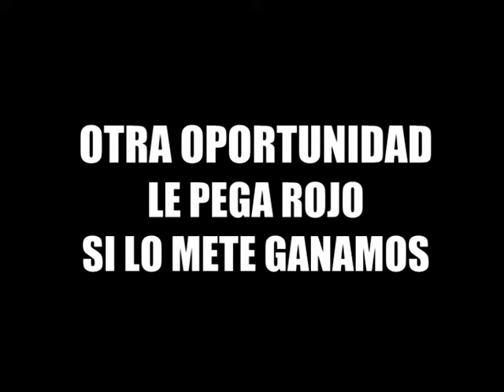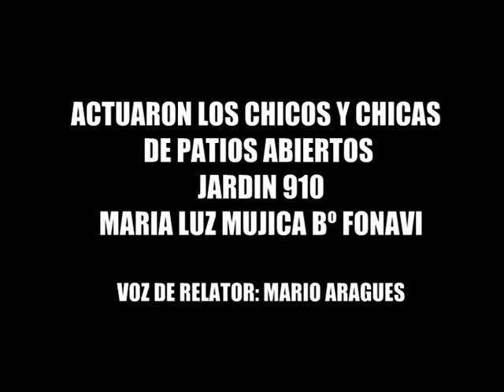PANCHO T.V.S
CORTO REALIZADO EN PATIOS ABIERTOS, JARDÍN 910 MARÍA LUZ MUJICA DE Bº FONAVI, LOS TOLDOS, GRAL. VIAMONTE. PROYECTO SALUDARTE COORDINADO POR MARCELA ARMELLA, TALLER DE MÚSICA: MARIO ARAGUES, TALLER DE APOYO ESCOLAR: NATALIN PEREZ; TALLER DE REALIZACIÓN AUDIOVISUAL: FERNANDO HERCE.